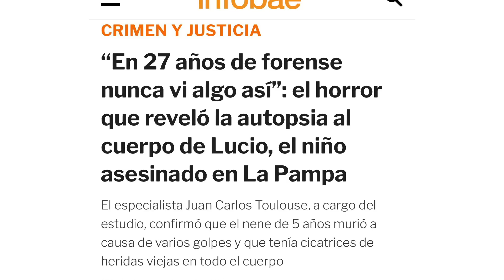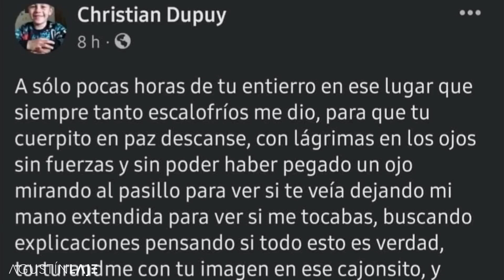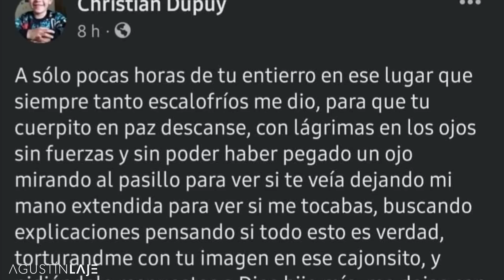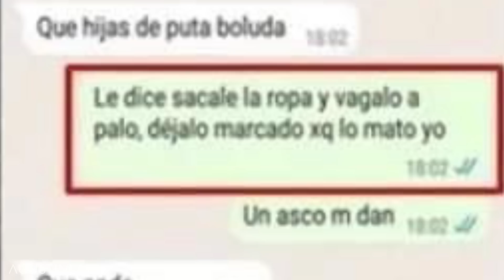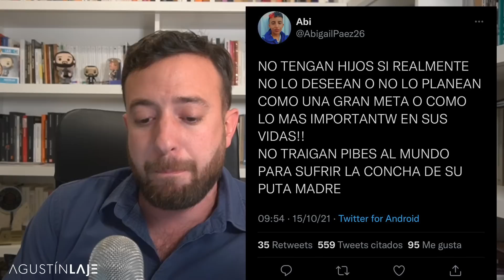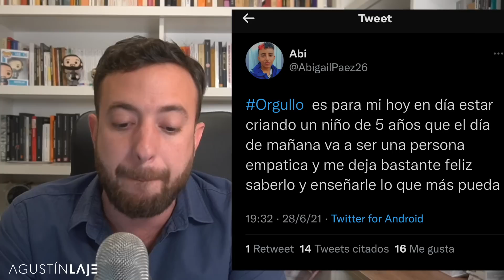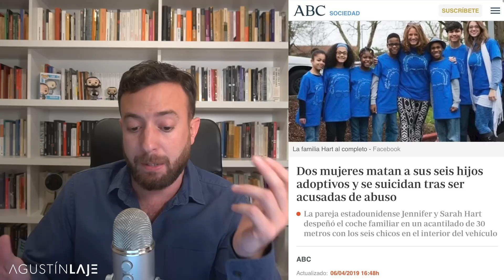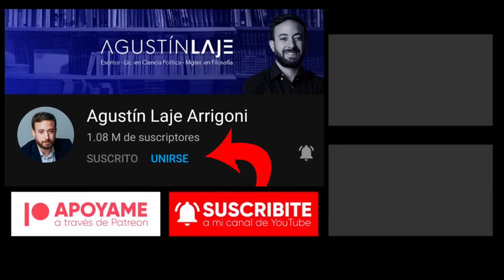👦 Lucio: El niño *AS3SINAD0* por su madre F3MINIST4